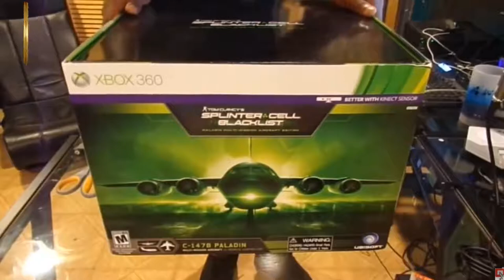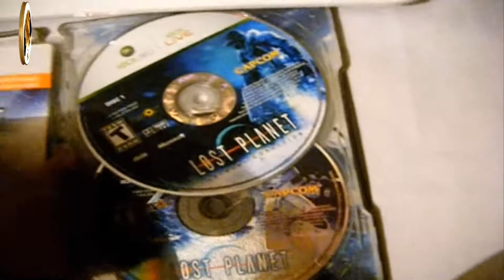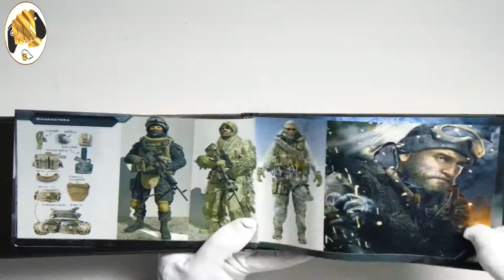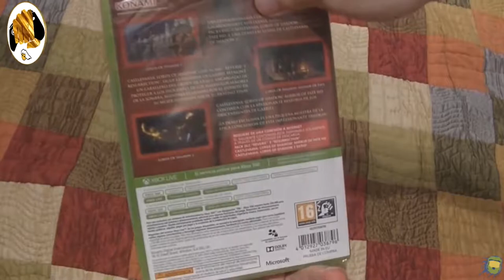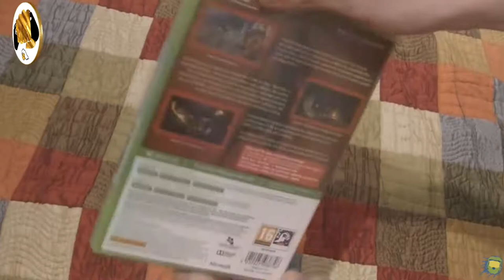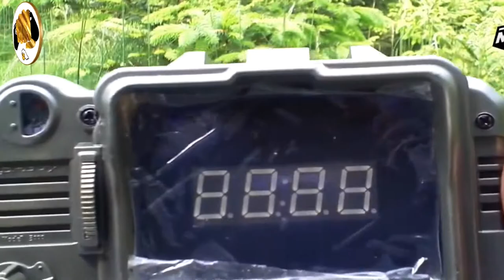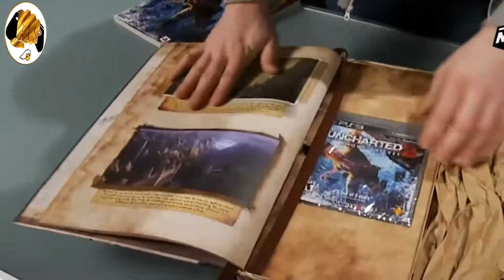El Rincón del Gamer: Las ediciones de coleccionista